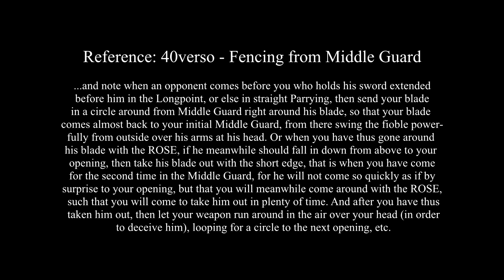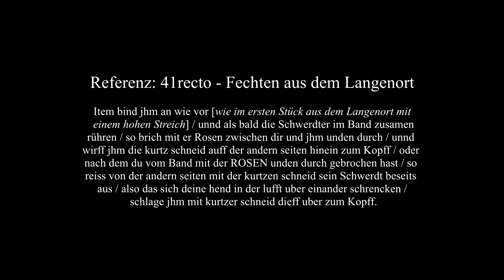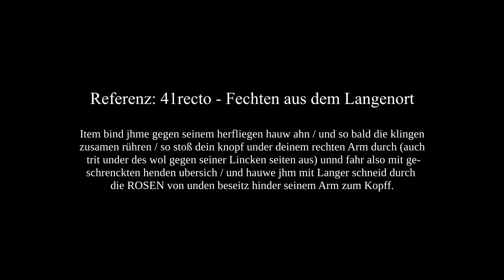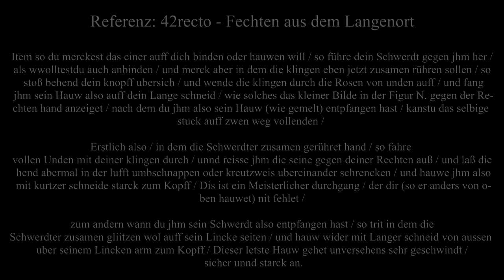Handwork: Meyers Rose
There are many references to the Rose e.g. 1. Middle Guard play and several Longpoint plays. See more in the Video :)

Learn Sword Fighting - Martial Arts of the 16. century
with Meyer Class Hammaborg